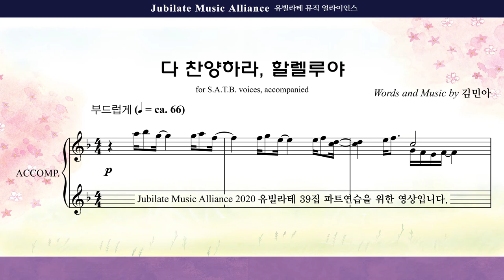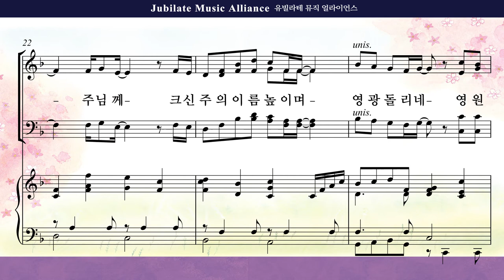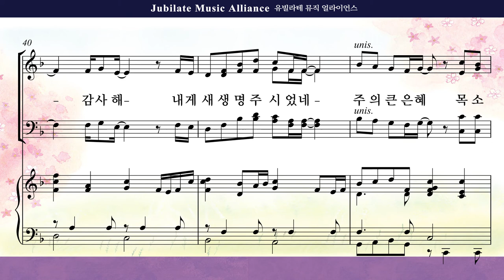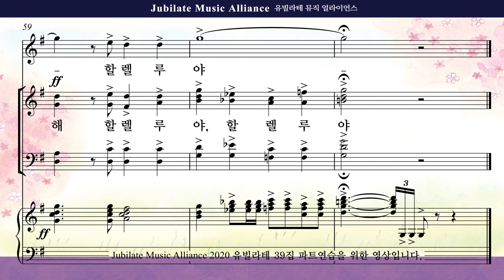[유빌라테 39집]01. 김민아 - 다 찬양하여라 할렐루야 Tenor